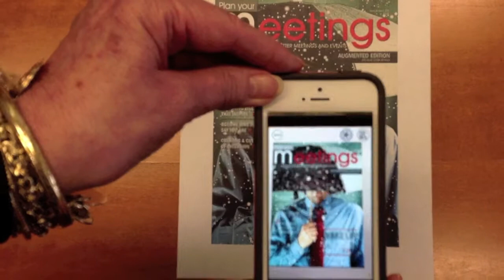PYM+ - An Augmented Reality App for Meeting Planners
Who says print is dead? In our annual print and digital editions of Plan Your Meetings, we've embedded certain editorial and ad pages with the magic of augmented reality. That means that, by using your mobile device, you can unlock additional video, online and interactive resources designed to inform, educate, entertain and delight you.

Want to receive a copy of your own? Subscriptions are free to qualified meeting and event planners